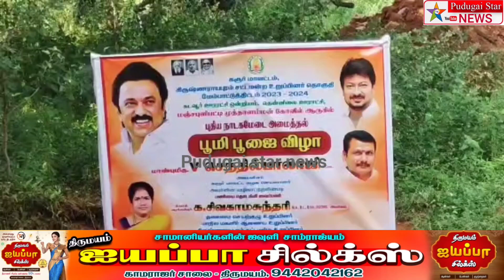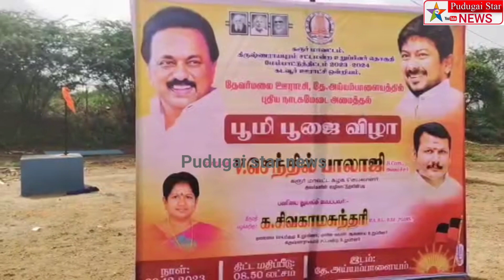56 லட்சம் வளர்ச்சி பணிகளை கடம்பூர் பகுதியில் எம்எல்ஏ தொடங்கி வைத்தார்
Karur district kadambur MLA work start news#Polimer news
Captain news
Sun News
Jaya news
Puthiya thalaimurai news
Raj news
accident news
thefte news
sitting news
smuggling news
cinema news
grame news
village news
sports news
school news
article news
political news
accident news
India news
world news
sports news